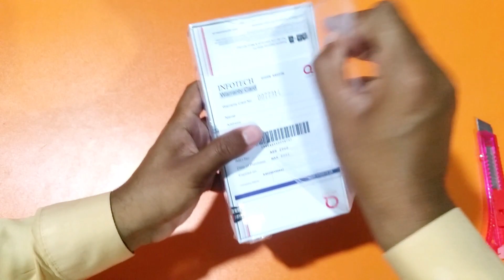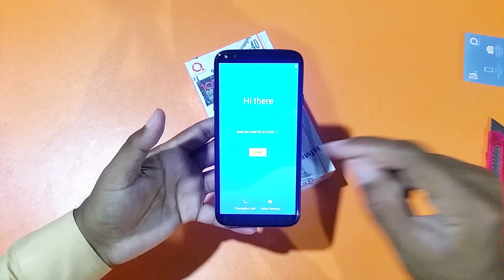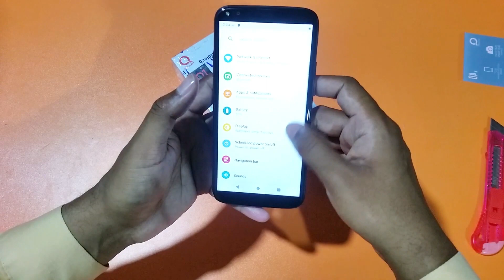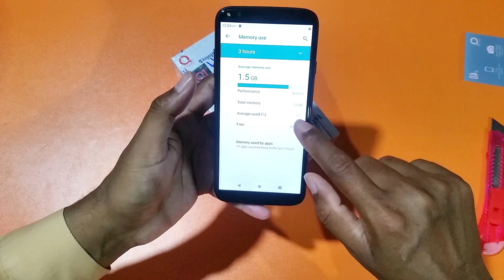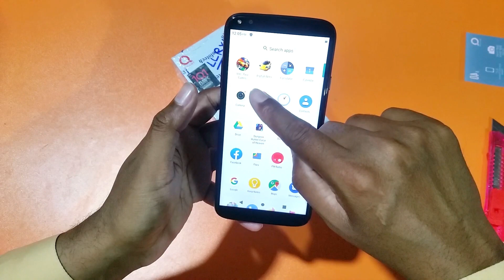qmobile qsmart wonder x40 unboxing and review | acha phone hey 🤞